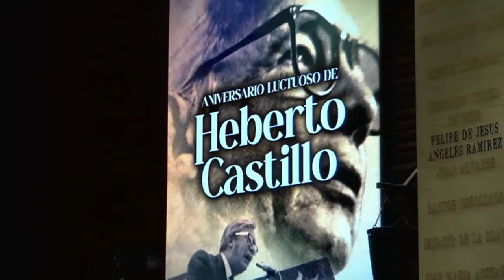Efeméride | Aniversario Luctuoso de Heberto Castillo Martínez | Amalia García